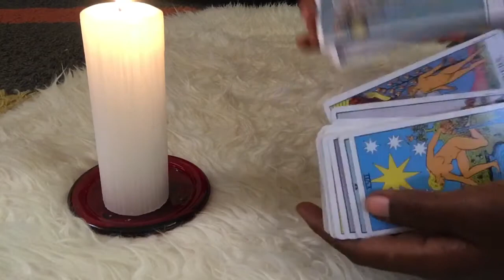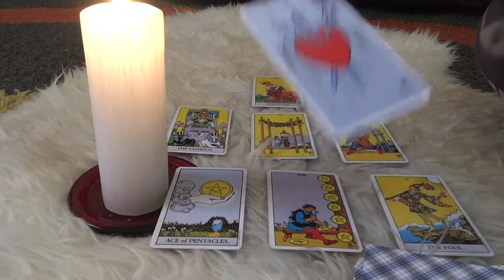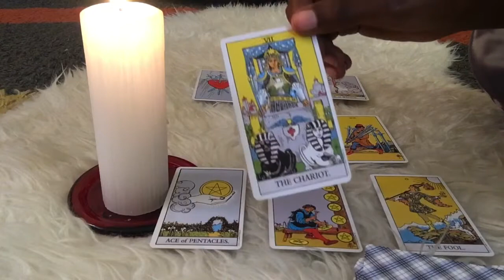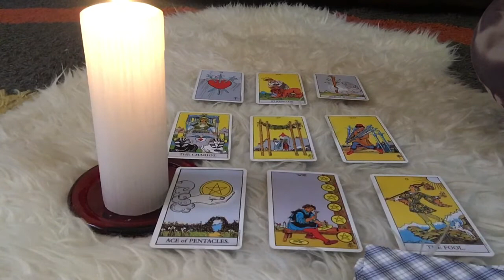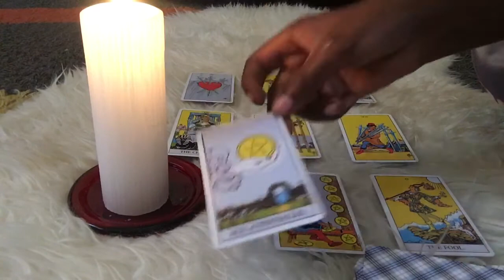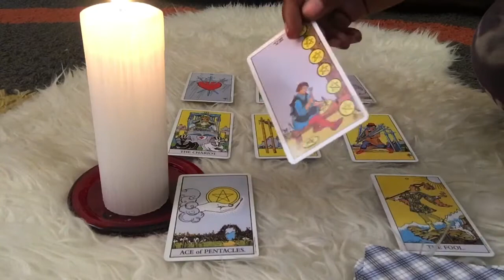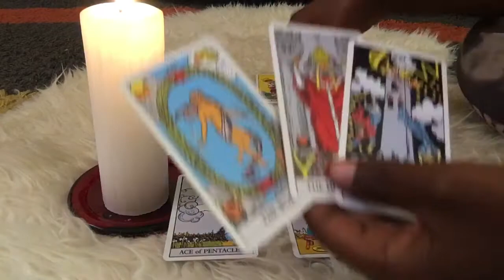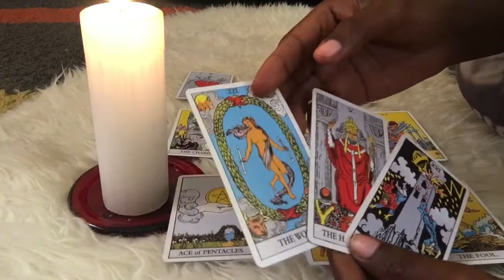VIRGO beautiful beginnings MAY 1ST - 8TH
Tarot deck : The rider waite